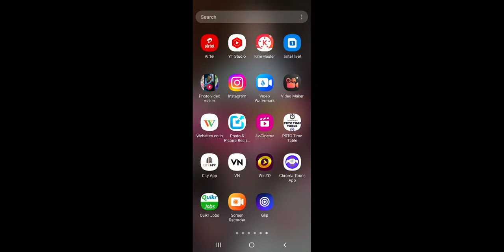Youtube Vale Jarur Dekhe 😳😳😳